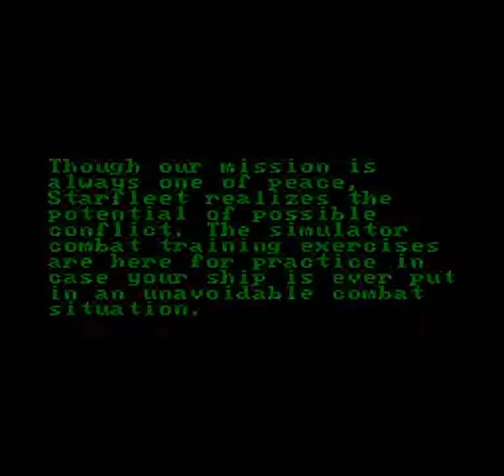Star Trek: Starfleet Academy Starship Bridge Simulator (SNES) - Freshman